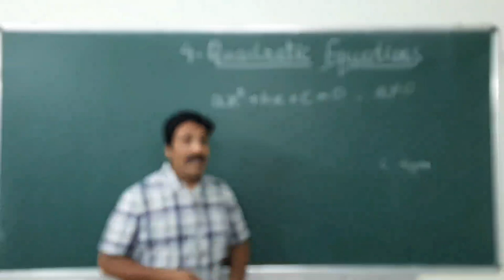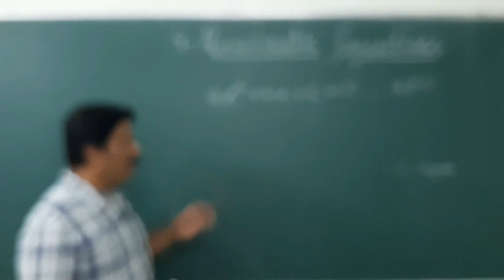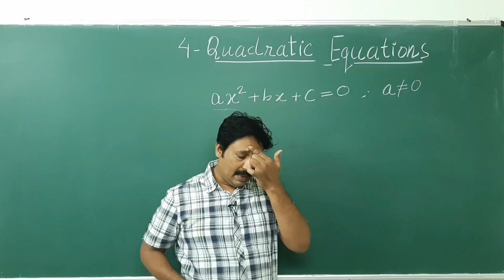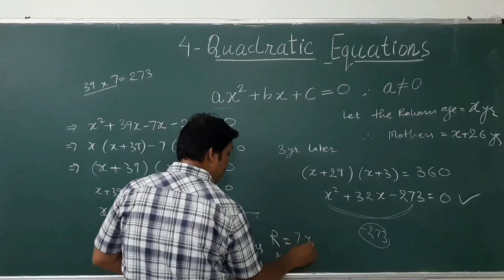Class 10th Maths, Quadratic Equations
Class 10th, Maths, Quadratic Equations, Introduction, methods to solve Quadratic Equations, solving word problems, NCERT maths class10 th exercise 4.1,4.2